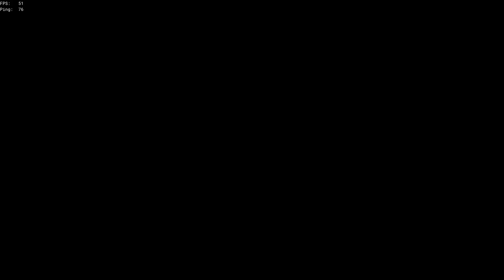average xbox galleon